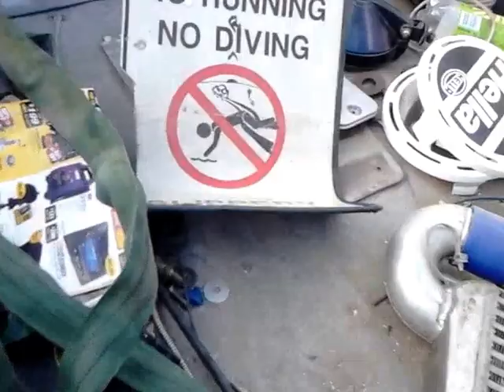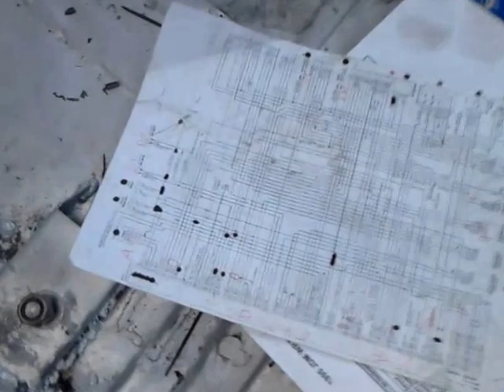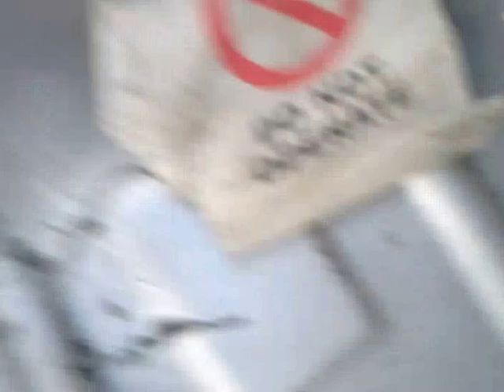BERSERKARU 22BSB @ Berserkaru Nats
BERSERKARU Presents walk around of the 22BSB Brumby